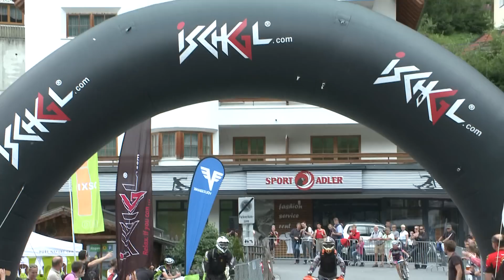18. Ischgl Ironbike